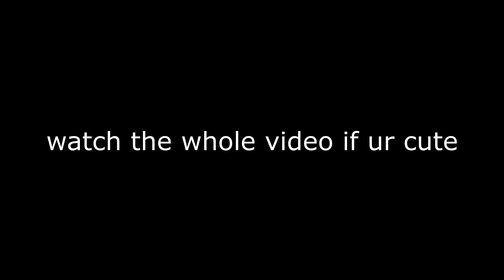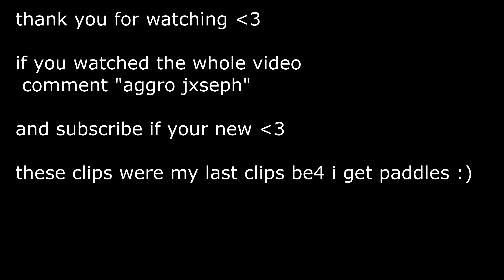*BEST* LINEAR NON CLAW CONTROLLER SETTINGS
thumb by @normalnick_ on twitter

ninja vs ceeday sway vs ex nova rc chronic rc evade rc ghost Ayden 1v1 sway
back bling mini birdshot noob troll destroying destroyed trolling playground fake no skin noskin trolled hool1g4n clan tryout playground troll nae na east north america west europe uk survival guide tilted towers mongraal symfuhny mrsavagem mr savage glitch exploit cheating final mouse unboxing ninja air 58 air58 sensitivity death dead die low high